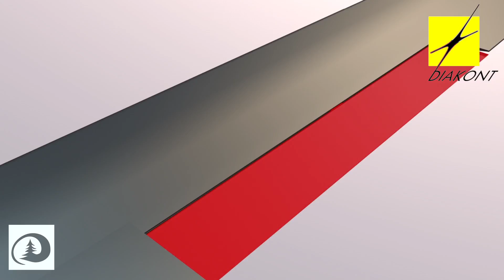Diakont Active Flap 3d Animation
3D Actuator Animation for Diacont
3Д анимация для привода Diacont